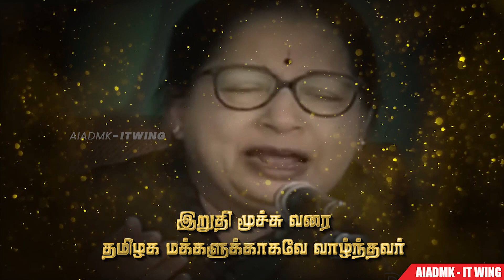மறைந்தாலும் மக்கள் மனங்களில் நிறைந்திருக்கும் மக்கள் தலைவி...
மறைந்தாலும் மக்கள்
மனங்களில் நிறைந்திருக்கும்
மக்கள் தலைவி...